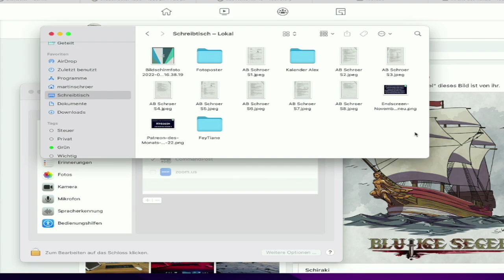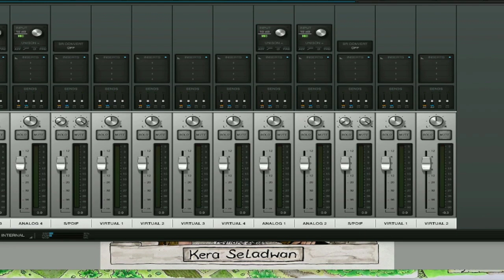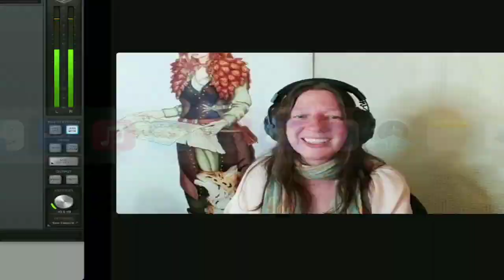Eine Stadt entsteht / FeyTiane & Martin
Wie man mit Musik und Bildern sehr schnell das Gefühl einer Stadt entstehen lassen kann zeigen Martin von D20Sounds und FeyTiane in diesem Video.